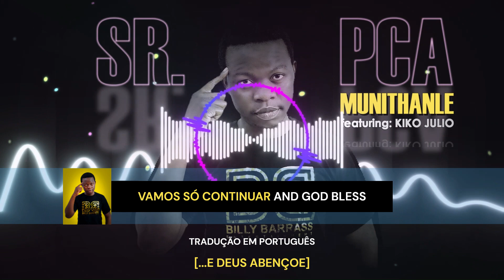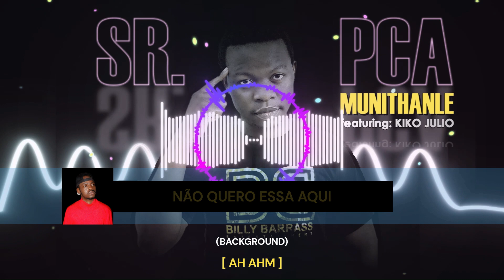Sr. PCA - Munithanle ft. Kiko Julio (Prod. by: Dj Neuso)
Munithanle é a 10a faixa da E.P. NIASSA OYE.
A musica retrata sobre uma esposa que diz ao marido para escolher entre ela e as outras com as quais o marido anda.